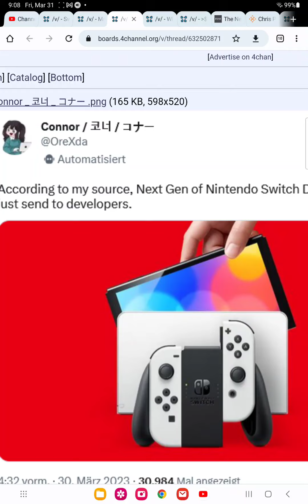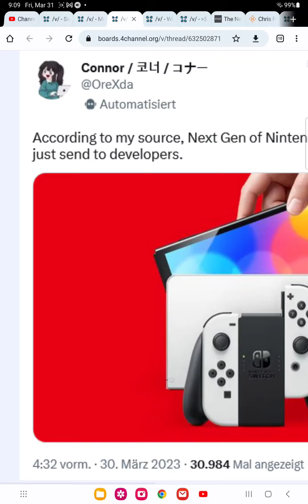switch 2 announcement leaked